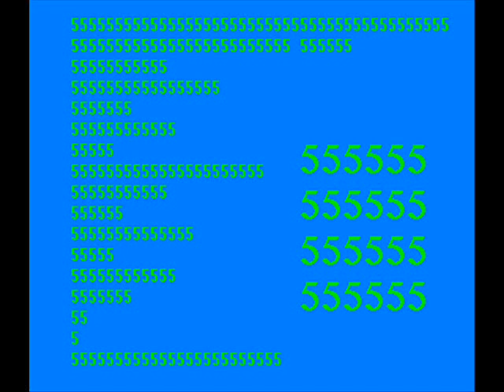OY2009 Kristjan Piirimae Okopunk 5 5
või link oma pildirea või liikuva pildiga.